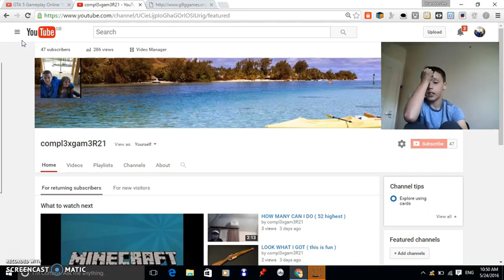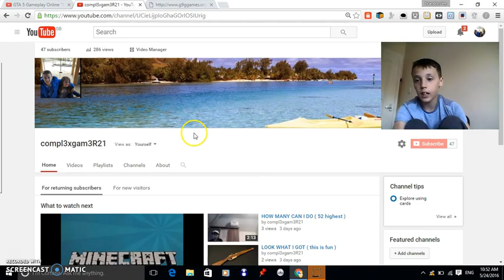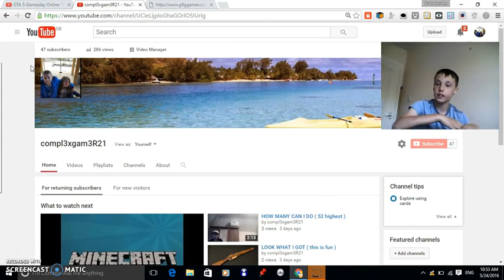shout out sunday EP5 " subscribe to the WINNERS . !! " .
hope u enjoyed drop a life if you liked the vid sub if youare new and peace